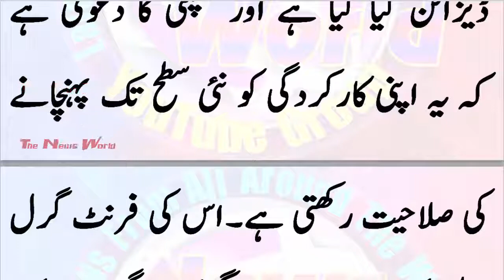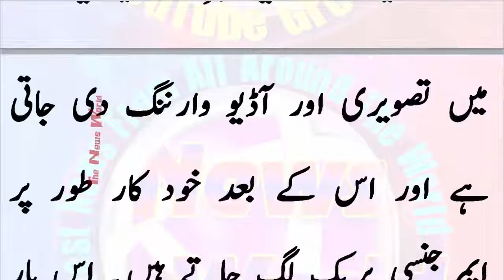سوزوکی کی نئی سوئفٹ سپورٹس مارکیٹ آ گئی